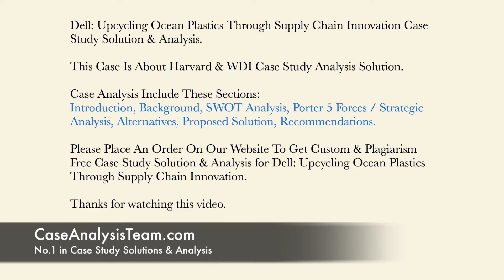Dell Upcycling Ocean Plastics Through Supply Chain Innovation Case Study Solution & Analysis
This Case Is About Dell Upcycling Ocean Plastics Through Supply Chain Innovation Case Study Solution and Analysis

Get Your Custom Dell Upcycling Ocean Plastics Through Supply Chain Innovation Case Solution at caseanalysisteam(at)gmail(dot)com